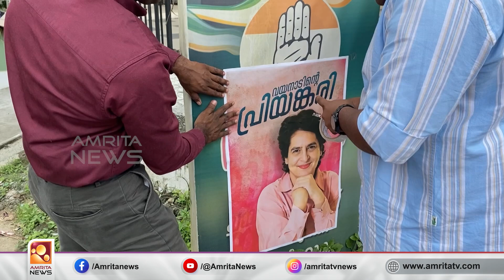വയനാട് മണ്ഡലം വീണ്ടും ദേശീയതലത്തിൽ ശ്രദ്ധ നേടുമ്പോൾ | Amrita News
രാഹുൽ ഗാന്ധിയുടെ കടന്നുവരവോടെ ദേശീയതലത്തിൽ ശ്രദ്ധിക്കപ്പെട്ട  വയനാട് മണ്ഡലം.  പ്രിയങ്കഗാന്ധി മത്സരിക്കാൻ വന്നതോടെ  വീണ്ടും ഗ്ലാമർ മണ്ഡലമാകുകയാണ്.
പ്രിയങ്കാ ഗാന്ധിയുടെ ആദ്യ രാഷ്ട്രീയപ്പോരാട്ടമെന്ന പ്രത്യേകതയും ഈ തിരഞ്ഞെടുപ്പിനുണ്ട്. യുഡിഎഫിൻ്റെ ഉരുക്കുകോട്ടപൊളിക്കാൻ   എൽ.ഡി.എഫും , എൻ.ഡി.എ.യും ശക്തരായ സ്ഥാനാർഥികളെത്തന്നെ കളത്തിലിറക്കാനുള്ള ശ്രമത്തിലാണ്.